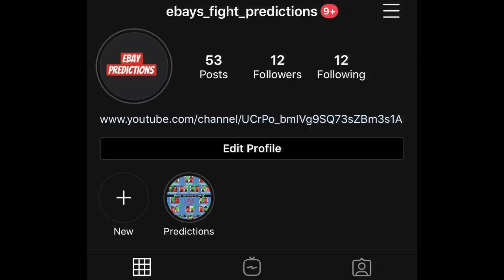Tony Ferguson vs. Bobby Green Breakdown and Prediction !!!!!